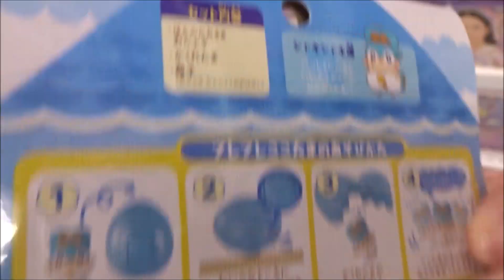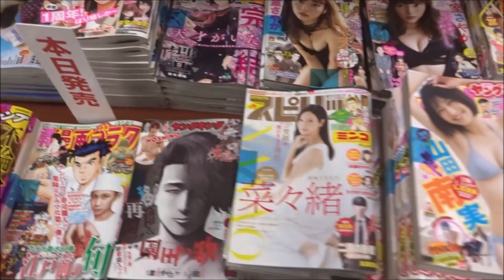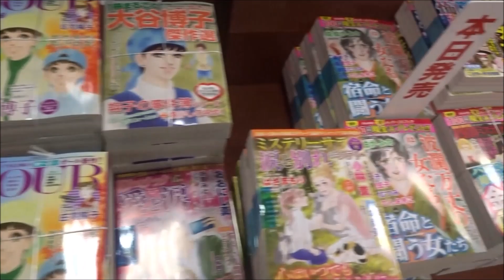【新アニメ】モノのかみさま ここたま フレフレここたま ほんのかみさま おシャキ 03【バンダイ】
モノのかみさま ここたま(2019年9月26日～)
ラキたま 潘めぐみ「ラキラキのたまころの助のみこと」
メロリー 豊崎愛生「メロメロリン姫のみこと」
リボン 水瀬いのり「ニコニコの桜リボンのみこと」
おシャキ かかずゆみ「シャキシャキしゃべり主のみこと」
ゲラチョ 愛河里花子「ゲラゲラのツッコミのみこと」
キラリス 柚木涼香「キラキラのラブラブのリップスティック」
モグタン 村瀬迪与「モグモグのペコリータのみこと」
サリーヌ 藤村歩「さっぱりアワアワあらいのみこと」
パリーヌ 白鳥由里「さっぱりツヤツヤあらいのみこと」
ミシル 折笠富美子「ミルミルのシルシルのスクープゲット」
ピロー 伊瀬茉莉也「グーグーグーのスヤスヤピーのみこと」
ちゃこ 岩井映美里「ちゃちゃちゃごくっといただきます」
らんにん 小平有希「らんらんにんとはしるでござるのみこと」
アメリ 日高里菜「しとしとザーザー雨降り姫のみこと」
原案  BANDAI
監督 新田典生
アニメーション制作 OLM Team YOSHIOKA
製作 ここたま製作委員会
かみさまみならい ヒミツのここたま
キラキラハッピー★ ひらけ!ここたま
모노의 신님 코코타마
500万回再生達成
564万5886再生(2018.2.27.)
3年間で動画1万本
Hiroshima Prefecture
Itsukushima Shrine
 毎日投稿
広島youtuber
次世代 youtuber
１日10万回再生
１００万回以上再生されている動画、チャンネル